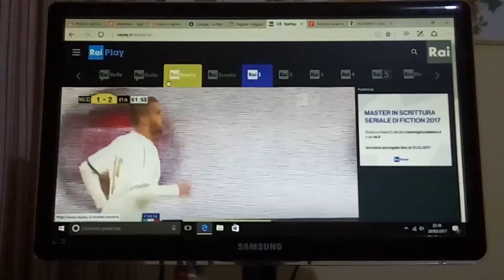Italia Vs Olanda